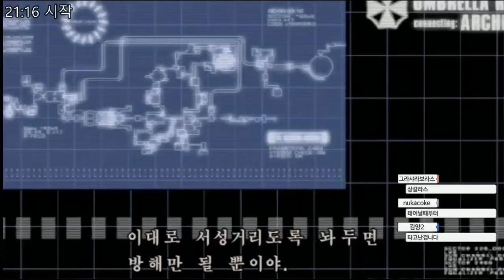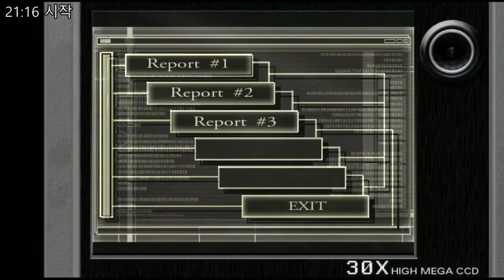바이오 하자드 4 (Bio Hazard 4) - 레온걸 에이다 - 3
바이오 하자드 4 (Bio Hazard 4)